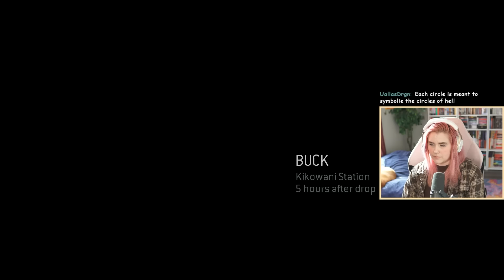This might be my favorite Halo mission... | HALO 3: ODST | First Playthrough | Pt 2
First time playing all of the Halo games!